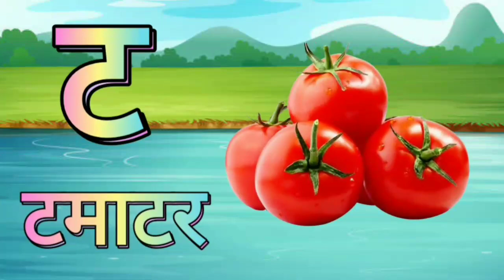K se Kabutar Kha se Khargosh | क से कबूतर ख से खरगोश हिंदी वर्णमाला